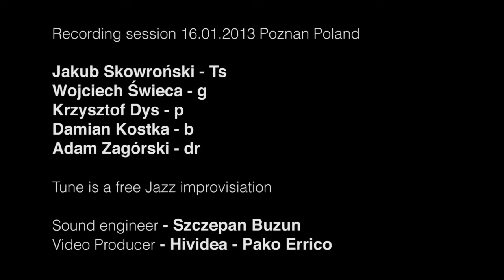ADAM ZAGÓRSKI - JAZZ DRUMMER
Free bop improvisation ,
Jakub Skowronski - Ts
Wojciech Swieca - g
Krzysztof Dys - p
Damian Kostka - b
Adam Zagorski - dr

Adam Zagórski - Perkusista Jazzowy ur. 10 Sierpnia 1990 roku, jest Absolwentem Poznańskiej Ogólnoksztalcacej Szkoly Muzycznej I oraz II stopnia wydziału Jazzu I muzyki Rozrywkowej na perkusjii pod okiem Dr Krzysztofa Przybylowicza. Obecnie jest Studentem na zakładzie jazzu i muzyki Estradowej Akademii Muzycznej w Poznaniu oraz Studentem Syddansk Musikkonservatorium w Odense w Danii. Aktywnie dzialajacy Muzyk na Poznanskiej scenie Jazzowej. Uczacy sie pod okiem min. Zbiegniewa Wrombla , Piotra Kaluznego , Andrzeja Zubka , Adama Wendta czy Andrzeja Olejniczaka. Stypendysta Duńskiego Konserwatorium Muzycznego w Odense u takich nauczycieli jak : Anders Mogensen , Erik Orum , Bill Stewart , Bob Gulotti , Lars Jansson , Gary Thomas ,Lionel Loueke

 ADAM ZAGORSKI - Jazz drummer, born. August 10, 1990, is a graduate of the Poznań School of Music I and II degree Department of Jazz and Contemporary Music on drums under the guidance of Dr. Christopher Przybyłowicz. Recenty is a Student of Jazz Department in Academy of Music in Poznan and also Syddansk Musikkonservatorium in Odense, Denmark. Active musician of Poznan Jazz stage. Learner under the guidance of Zbiegniewa Wrombla, Peter Kałużny, Andrew Zubek, Adam Wendt and Andrzej Olejniczak. Scholarship Danish Conservatory of Music in Odense with such teachers as Anders Mogensen, Erik Ørum, Bill Stewart, Bob Gulotti, Lars Jansson , Gary Thomas , Lionel Loueke